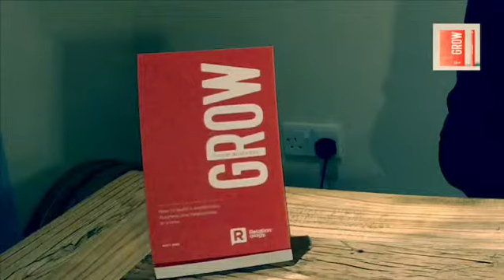‪Grow Your Business Strategy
‪“Look for Ad Hoc contact...”‬

‪Look for reasons to reach out to biz people in ad hoc ways,‬

‪Take 30 seconds to find out why it’s my ‬
‪GYB Tip of the Day😉‬